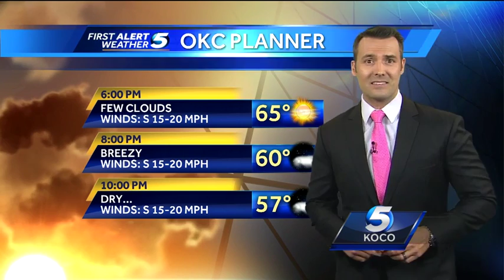Forecast: Tracking weekend rain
KOCO meteorologist Jonathan Conder says to look for rain and t-storms late Saturday night into Easter Sunday morning.